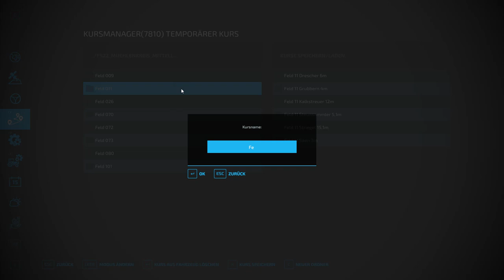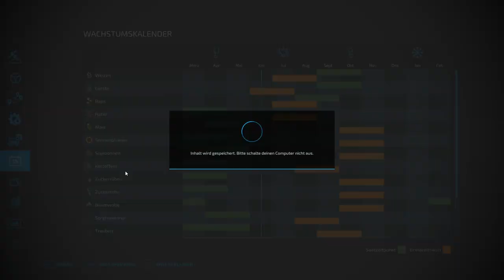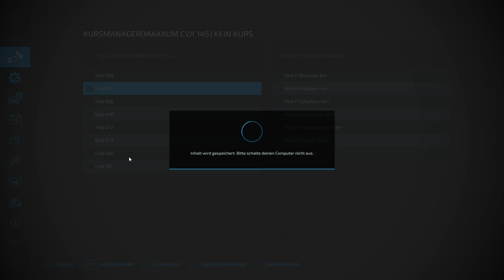LS22 Mühlenkreis Mittelland #38 Minimalste Ausbringmenge